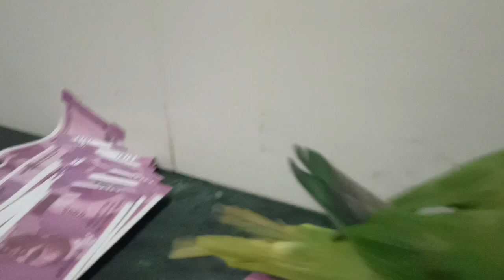मेरा mithu आज पैसा गिन रहा है पार्ट -2